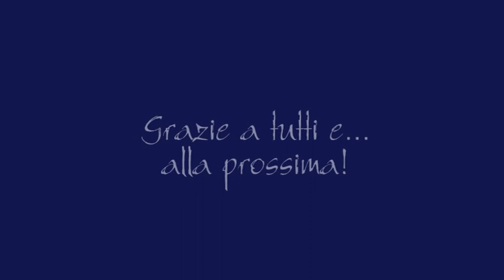Microcosmo Aquascaping Day 2015 in Agrizoo Valdagno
Microcosmo aquascaping day  Valdagno 2015

Gambax77,Marinova,Karletto,Fabiosky,Jacopo,Evelina,Barabba,Luca01, Talpa